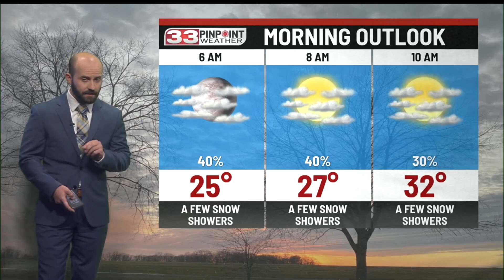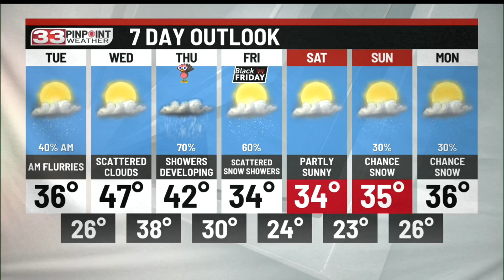Monday Evening 33 Pinpoint Weather Update